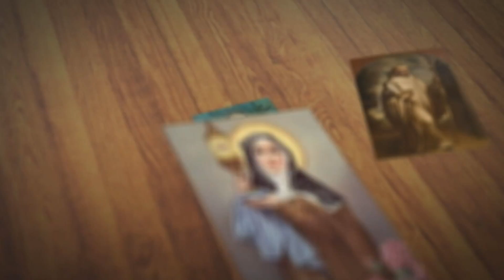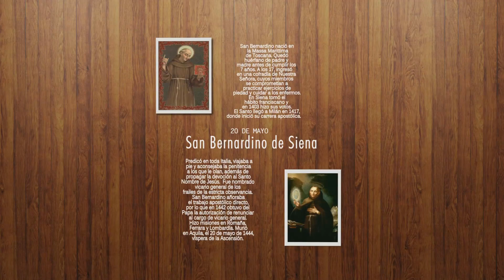FETV SANTO DEL DÍA SAN BERNANDINO DE SIENA 20 DE MAYO